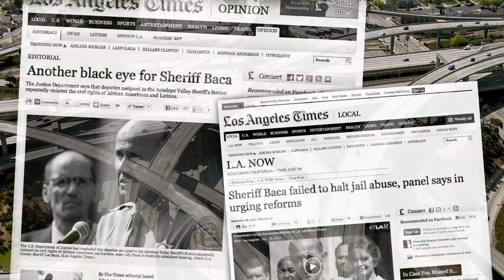Olmsted Instead for LA County Sheriff